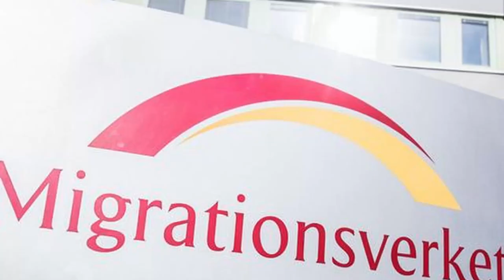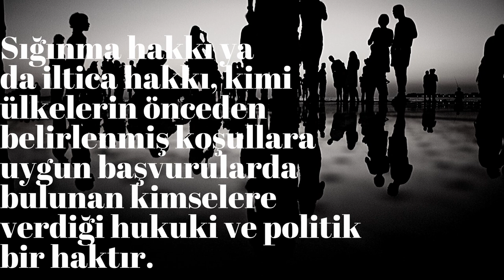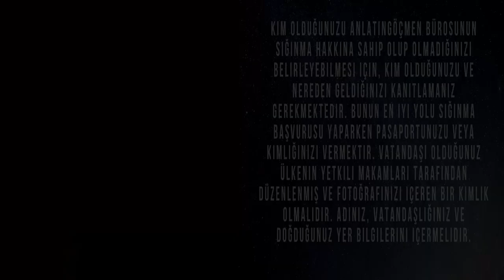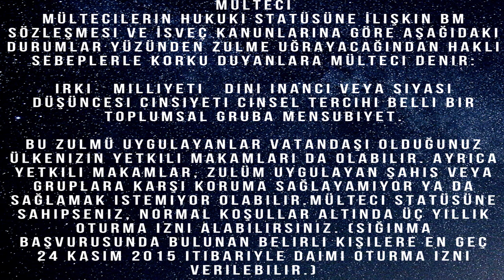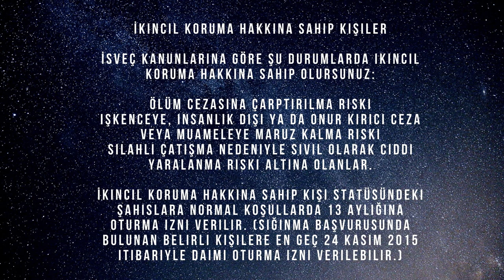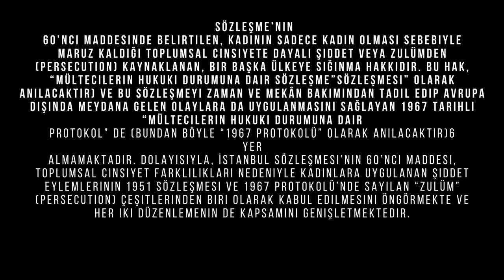İSVEÇ'E NASIL İLTİCA EDİLİR? DUBLİN ANLAŞMASI , iSTANBUL SÖZLEŞMESİ,MÜLTECİ OLMAK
Bir başka üllkeye itica etmek sanırım bir çoğumuz için oldukça zor bir karar olsa gerek. Bu videomda İsveç'ten iltica ederek oturum almak üzerine sevgili arkadaşım Çimnaz ile biraz röportaj biraz da sohbet eşliğinde onun iltica sürecinde yaşadığı deneyimlerinden konuştuk. Sonuçta herşey göçmenlik bürosunda okuduğum gibi değilmiş... Bir mültecinin kamp hayatı, bekleyişi ve Dublin sözleşmesine takılmasındaki bu zor süreci ve siz iltica etmek isteyenler için verdiği tüyoları dinledikçe aslında bu işin oldukça zor,karışık olduğunu gördüm. Dublin Anlaşması ve İstanbul Sözleşmesi kendi başına bir video olabilecekken biz hepsine biraz değinmeye çalıştık bu yüzden biraz uzun oldu ama sanıyorum ki iltica etmek gibi zor bir kararı verirken yaklaşık 50 dakikadan daha uzun video ve kaynaklara ihtiyacınız var. Biliyoruz zor bir karar iltica etmek umarım bu videoyu faydalı bulursunuz. Bana bu işe farklı bir penceden bakmamı sağlayan canım arkadaşım Çimnaz'a  sonsuz teşekkürler...

“İstanbul Sözleşmesi”
KADININ TOPLUMSAL CİNSİYETE DAYALI
ŞİDDETTEN KAYNAKLANAN SIĞINMA HAKKI
WOMEN’S RIGHT TO GENDER BASED ASYLUM CLAIMS

Nasıl başvuru yapılır?

Videolarımda bol bol kullandığım isveççe kelimeler;
Selam merhaba= Hej! Tjäna! Tjä! Hejsan! Hej Alliopa
Teşekkür ederim=Tack
Hoşçakal=Hejdå

Intro music
-*** Kapak kanal fotografi  Photo by Ferhat Deniz Fors on Unsplash